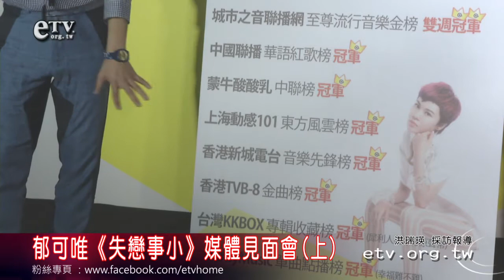郁可唯《失戀事小》媒體見面會(上)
滾石唱片於2012年「末日七夕」發行郁可唯第三張專輯《失戀事小》10/8於台北101舉辦媒體見面會，現場除了前輩的祝福VCR更有粉絲送上「iPhone101」